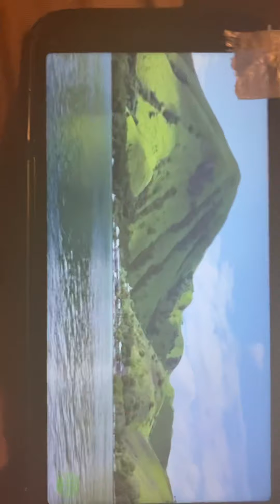KOMODO DRAGONS 🐉 FAMOUS PARK IN INDONESIA 🇮🇩